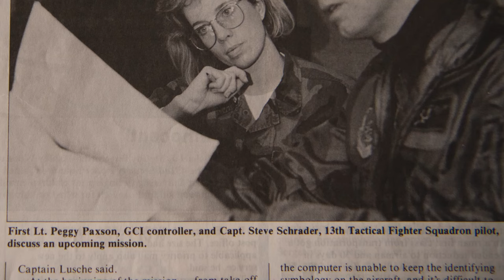Woman's History Month Misawa 2022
Misawa Air Base interviewed three Airmen assigned here, on their history and Woman's History Month.

MISAWA AIR BASE, AOMORI, JAPAN
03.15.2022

Film Credits: Video by Airman 1st Class Joao Marcus Costa
35th Fighter Wing Public Affairs